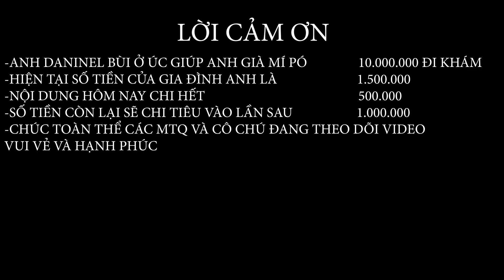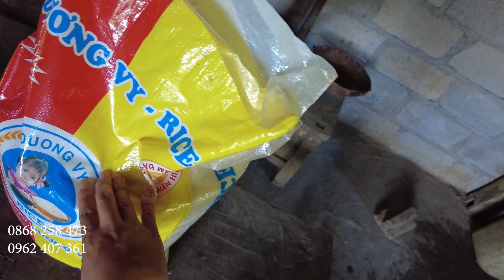Căng Rồi Con Bác Già M PÓ Phải Nhập Viện Do Ngộ Độc Ngô NoN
🔰Địa Chỉ:Hữu Lũng/Lạng Sơn
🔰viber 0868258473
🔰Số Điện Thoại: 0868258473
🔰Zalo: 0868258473